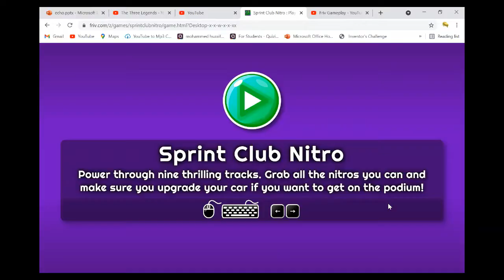Sprint Club Nitro friv gameplay